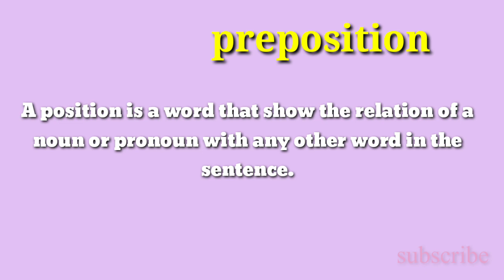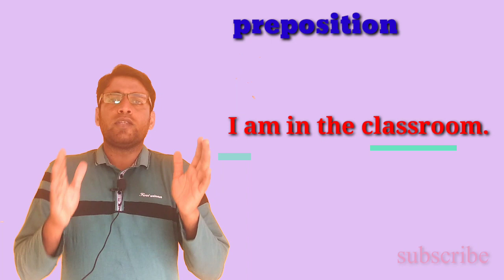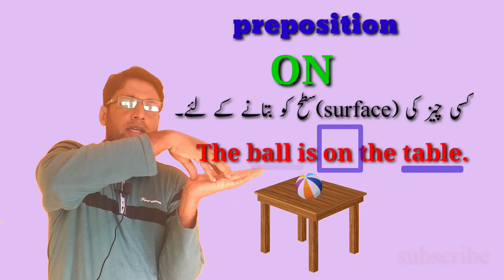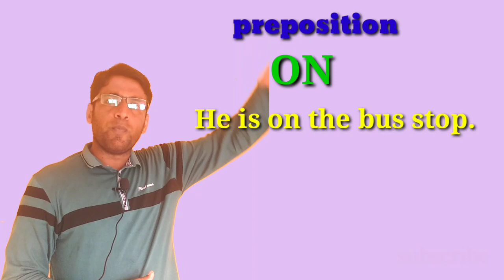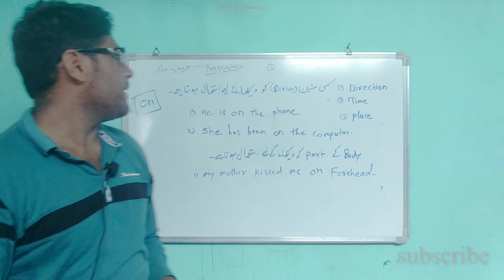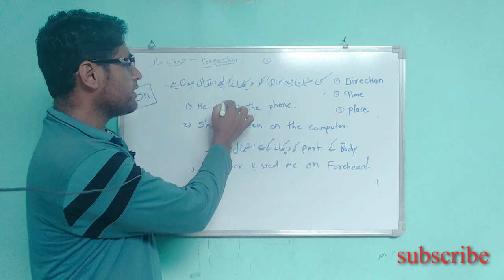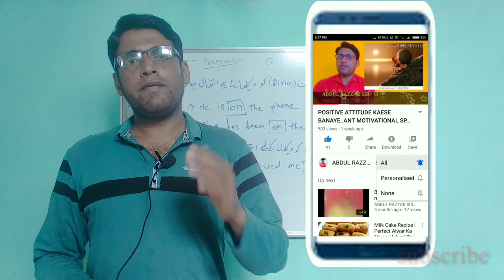ABDULRAZZAKSIR/preposition part 1/ English grammar withe urdu/Spoken English bol chal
*گھر بیٹھے فری میں انگلش سیکھنے کا سنہری موقع*🔮

طلبہ و طالبات ، اساتذہ یا وہ لوگ جو انگلش اسپیکنگ اور گرامر سیکھنا چاہتے ہیں نیچے دی ہؤئی لنک پر کلک کریں ـ انگلش گرامر سے متعلق تمام وڈیوز آپ کے سامنے ہونگی ـ وڈیوز دیکھیں اور اس چینل کو سبسکرائب کرکے بیل آئکن ضرور دبائیں کیونکہ نئی وڈیوز چینل پر اپلوڈ کی جاتی رہیں گی جو آپ کی انگلش کو بہتر بنانے میں بہت ہی مدد گار ثابت ہونگی ـ